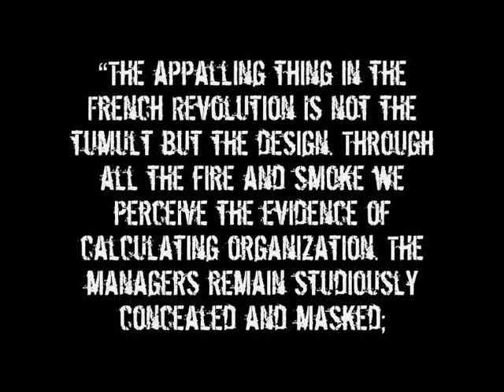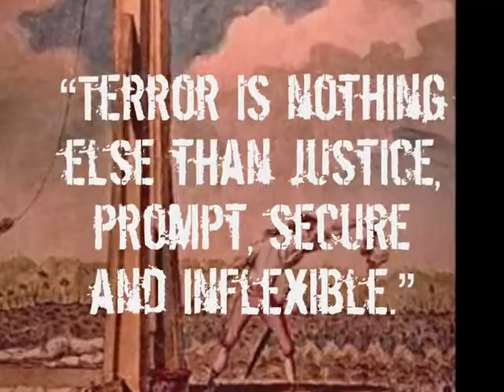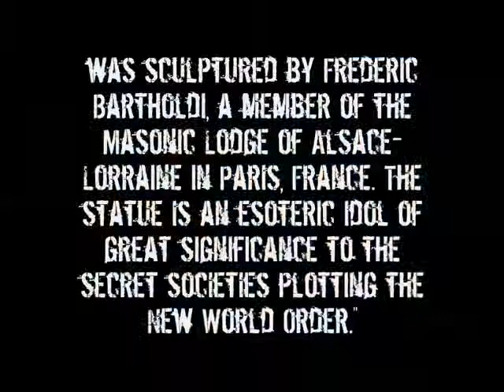Know Your Enemy Part 50 The French Revolution